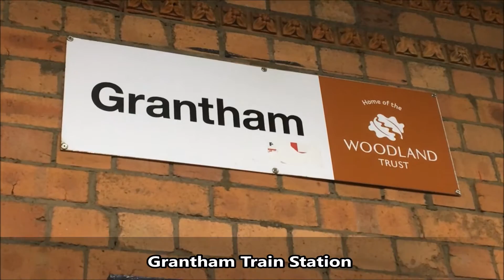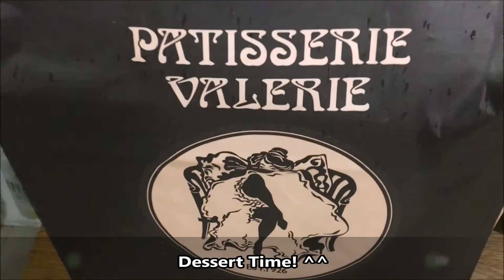Study Abroad | England | Vlog 23 | Family Time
It's official! I'm here in England as an exchange student, and studying at the University of Hull. Follow me through my journey. This will be my England Study Abroad Series. Vlogs will be uploaded twice a week, every Tuesday and Saturday!
Enjoy xx

~K